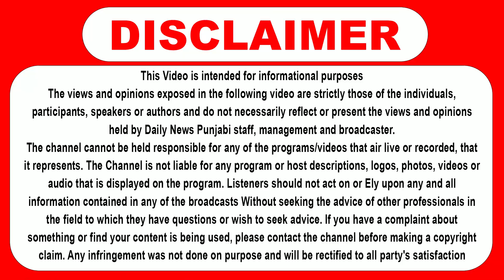pastor narula ਹੋਇਆ ਗਰਮ, 'ਮੰਦਿਰ ਗੁਰਦੁਵਾਰਾ ਤੇ ਰੇਡ ਕਰਕੇ ਦਿਖਾਓ'| ankur narula ministries income tax raid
video topic
pastor narula ਹੋਇਆ ਗਰਮ,
ਮੰਦਿਰ ਗੁਰਦੁਵਾਰਾ ਤੇ ਰੇਡ ਕਰਕੇ ਦਿਖਾਓ,
ankur narula ministries income tax raid,
khambra church raid news,
ankur narula home income tax raid,
Daily News Punjabi : -  Punjabi News Channel. It tells the truth of every political news of Punjab (India). This Channel believes in reality so it provides all Informative Punjabi news. It serves Punjabi people living in different countries like India  Canada  Australia  United Arab Emirates  New zealand  UK and USA.

ABP Sanjha 24*7 Live TV | Punjabi News Bulletin| ਪੰਜਾਬੀ ਖਬਰਾਂ | Punjabi News | Punjabi Prime Time | Today Punjab | 2020

News18PunjabHaryanaHimachal

The content included in this metter, background music & news Style may not be copied, displayed or distributed, in whole or in part, without express license or permission from Daily News Punjabi. Just share the news link from our channel.